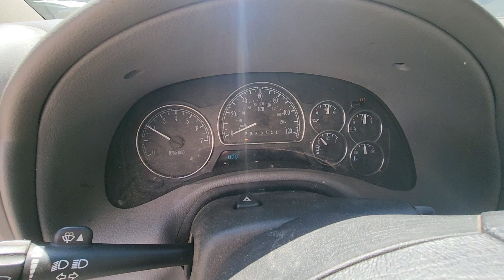GovDeals: 2007 Buick Rainier